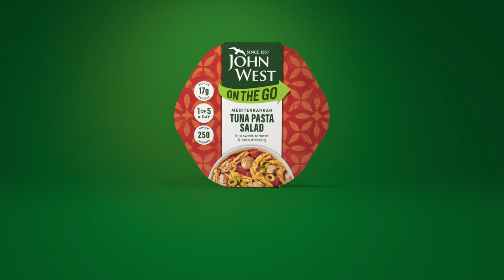John West - Girl on the Move (30" TV ad)